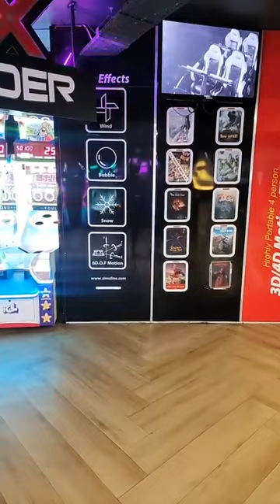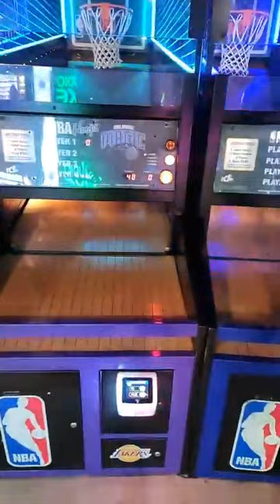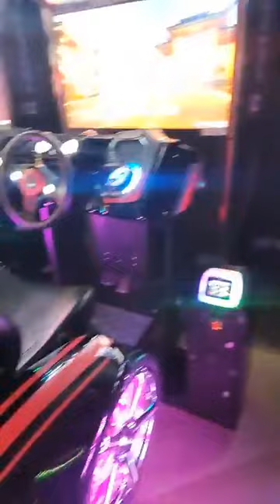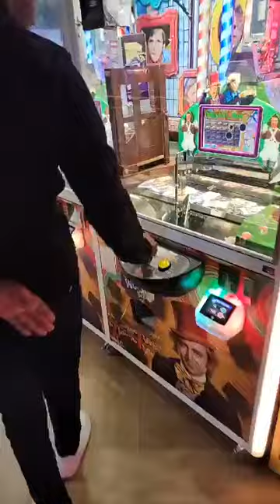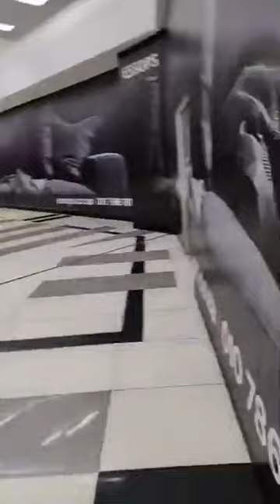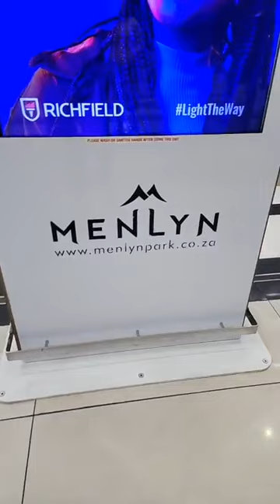Live from Pretoria South Africa || It is Possible